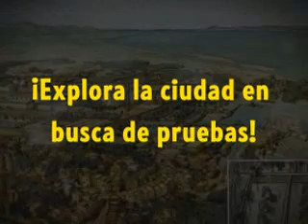Egypt II (Español)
¡Ayuda a Tifet a detener la mortal enfermedad que está acabando con la vida de su padre! En esta aventura contrarreloj tienes que intentar parar la plaga que está asolando la ciudad de Heliópolis. Este juego de Gran Aventura te sumergirá en el apasionante Egipto de los Emperadores. ¡Descubre la conspiración que se esconde tras la plaga y encuentra la cura a tiempo en Egypt II!

* Intrincados rompecabezas.
* Atmósfera envolvente.
* ¡Detén la mortal amenaza!